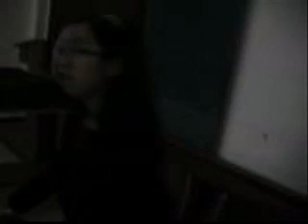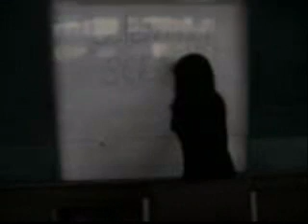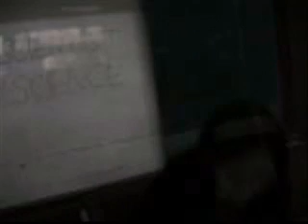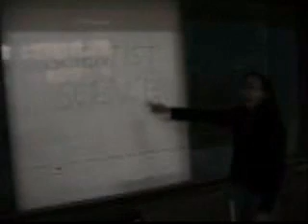Speaking V Class A Group 5 Skit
Mr. Mike's Speaking V Class A Group 5 Skit